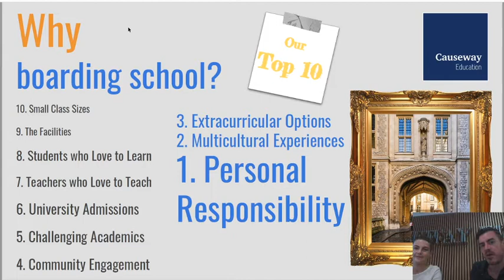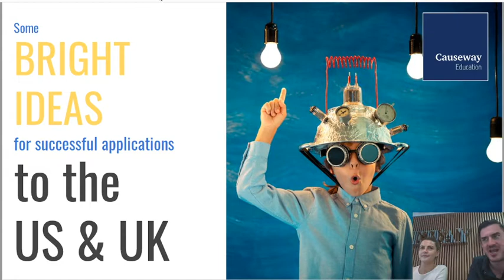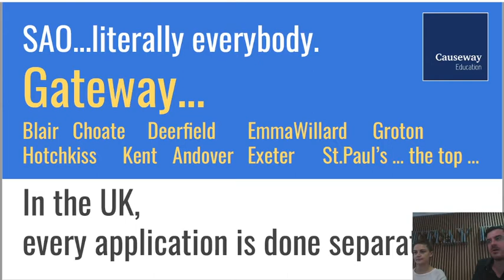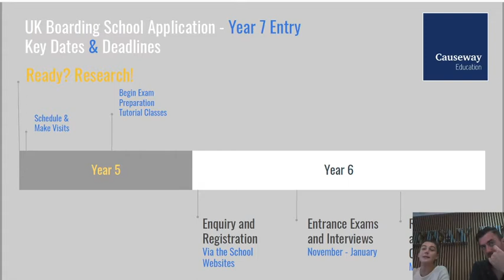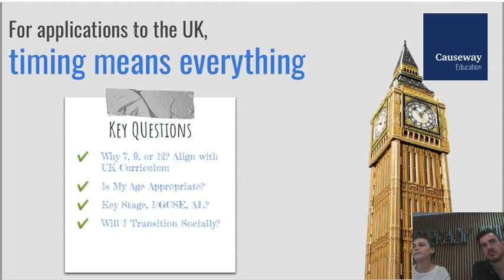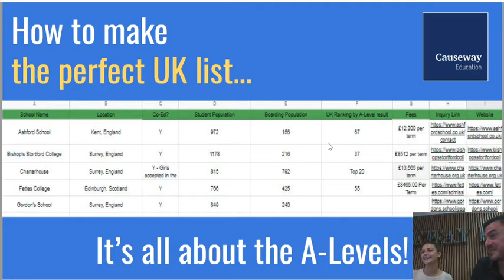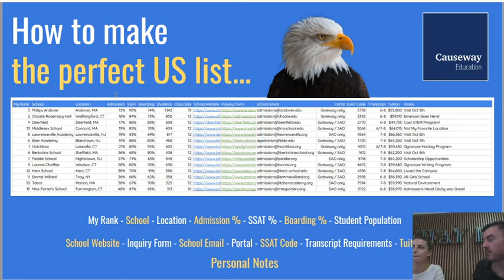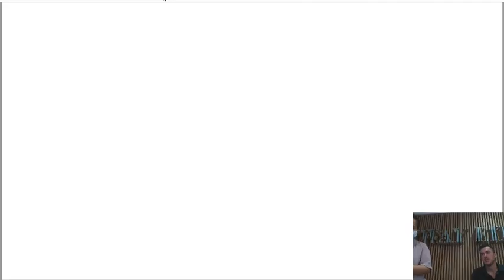US & UK Boarding School Application Webinar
If you have ANY questions about this year’s US or UK BoardingSchool Applications, this is the seminar for you! Join us ONLINE to get inside access on EVERYTHING ADMISSIONS.

We’ll take you through every process and open up for Q&A to make sure you’re ready and ahead of the rest!